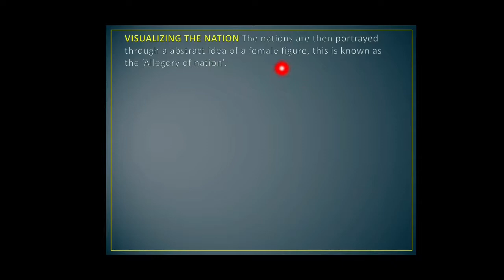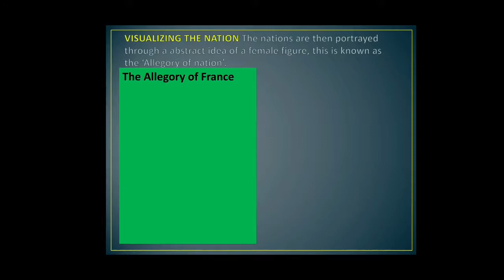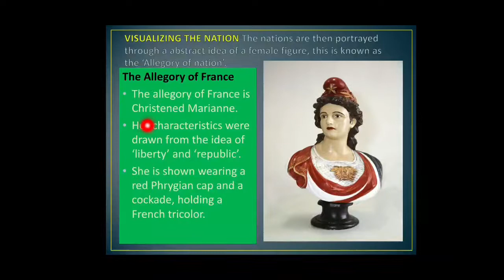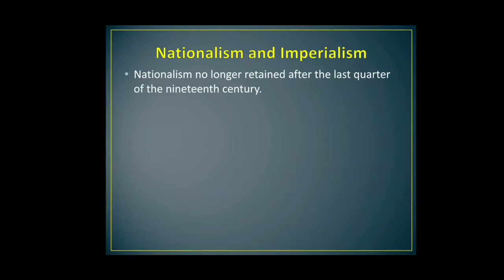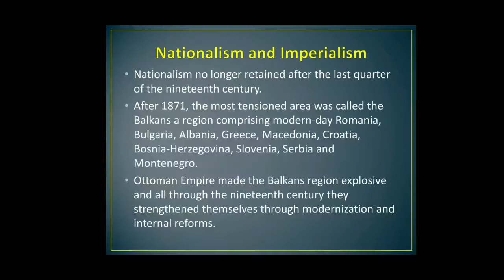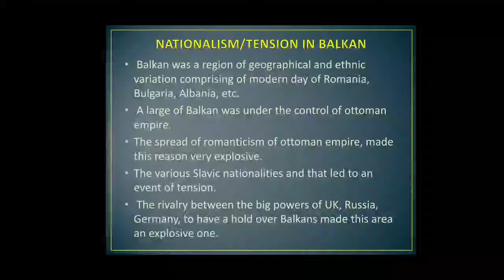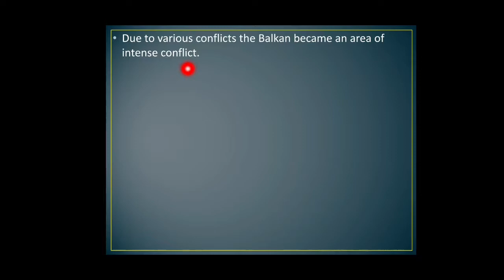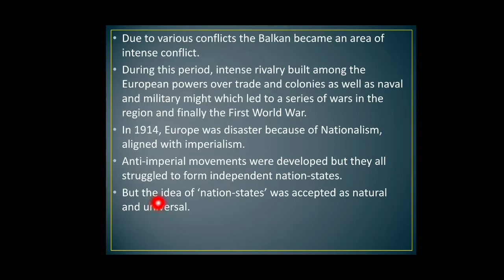CBSE/CLASS-10/HISTORY/THE RISE OF NATIONALISM IN EUROPE/PART-5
Visualising the nation.
Allegory of France and Germany
# Nationalism and Imperialism
Tension in Balkan